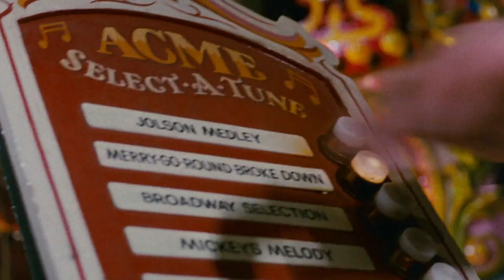Who Framed Roger Rabbit (Isolated Score) - Merry Go Round Broke Down (Organ Version)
Ripped from the original DVD